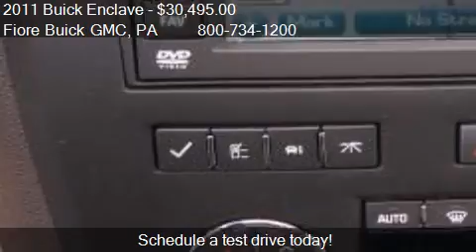2011 Buick Enclave AWD 4dr CXL-2 - for sale in Altoona, PA 1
Come test drive this 2011 Buick Enclave AWD 4dr CXL-2 for sale in Altoona, PA.

$200 below NADA Retail! Excellent Condition. Sunroof, NAV, 3rd Row Seat, Heated/Cooled Leather Seats, DVD, Alloy Wheels, Quad Seats, Overhead Airbag, All Wheel Drive, SUNROOF, POWER, AUDIO SYSTEM WITH REAR SEAT ENTERTAIN... AND MORE!